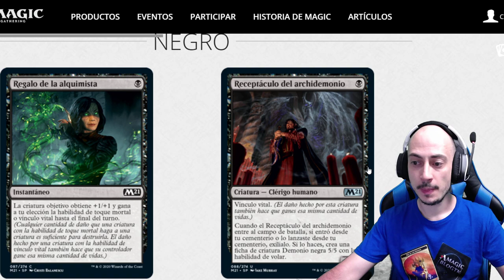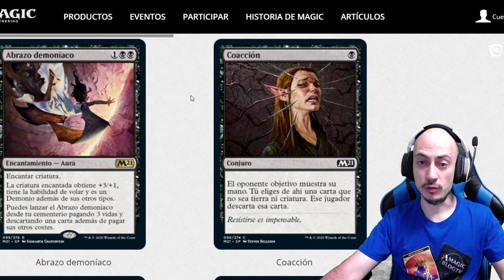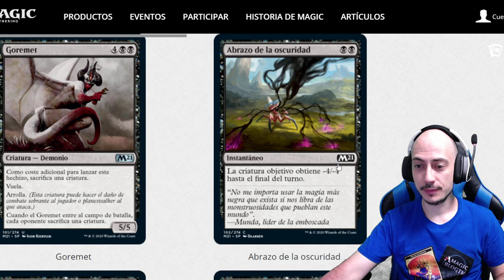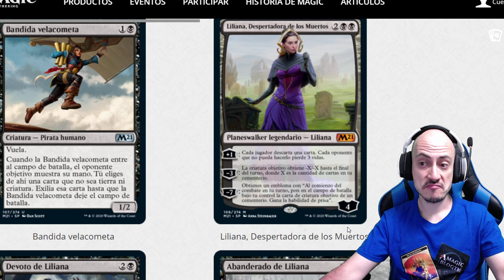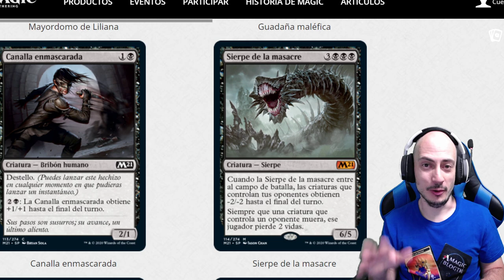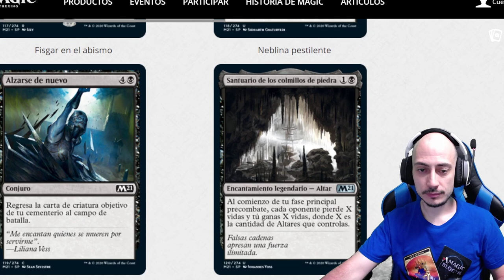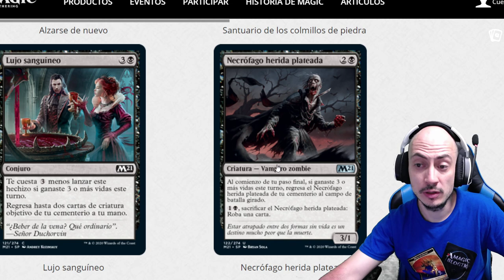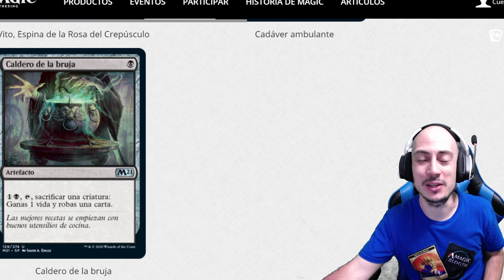[M21] Análisis del color negro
Domingo Giménez
Apartado de correos 15065
28080 Madrid, España